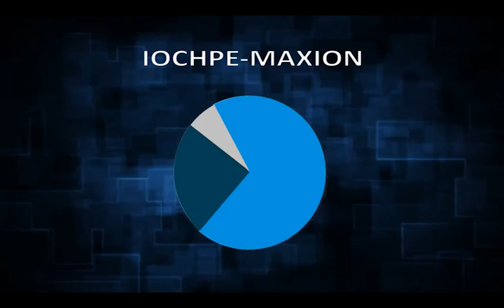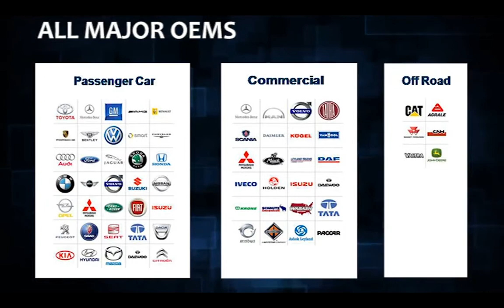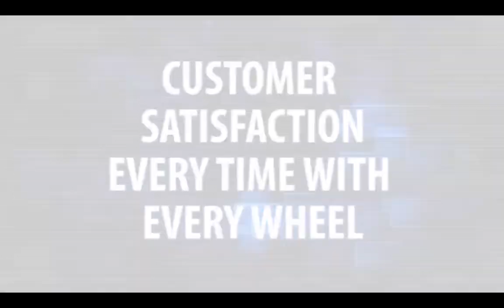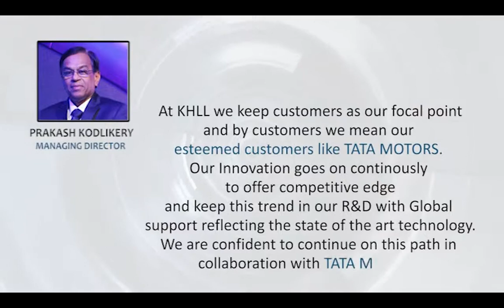kalyani Hayes Lemmerz Ltd.